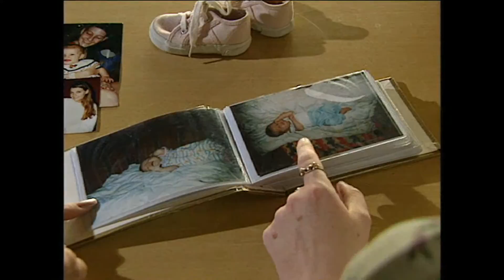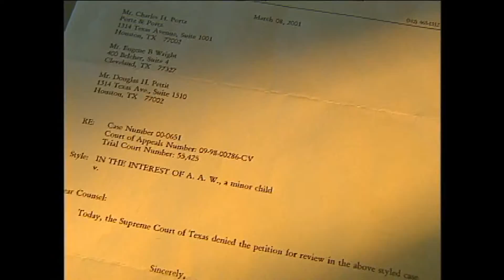Adoption or Deception Decision 3/28/02